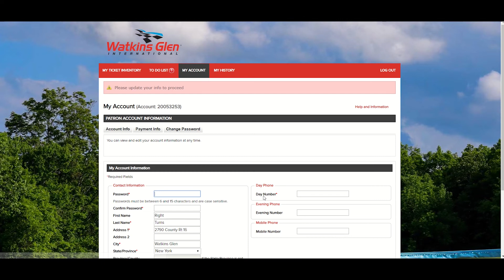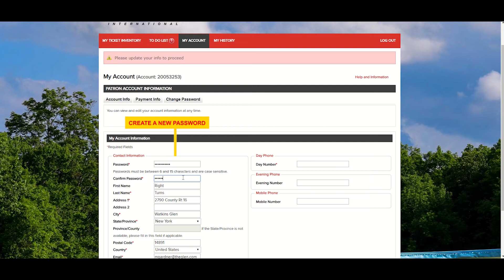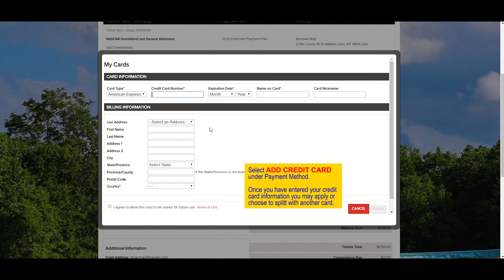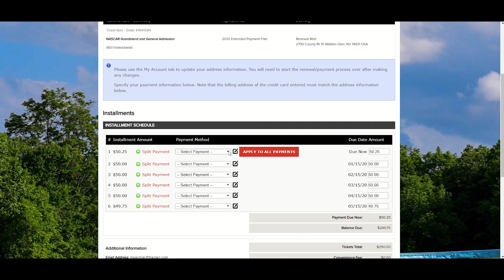How to Renew 2020 WGI Tickets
Watkins Glen International has transitioned to a new full-service, user-friendly ticketing system through Tickets.com where renewal customers can easily create a new account, update profile, confirm seat selections, as well as update payment options.